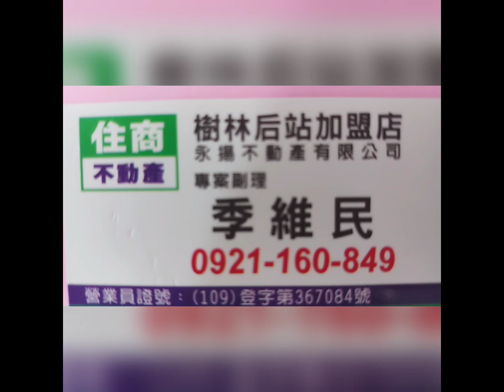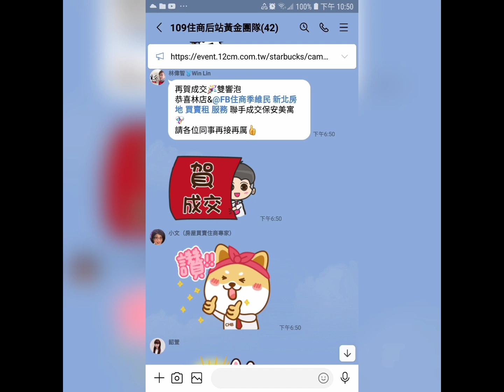住商樹林後站店【停售2800萬】【店面】板橋區 南雅西路2段19☆號【1樓/4樓】【1房1廳2衛1陽台】【門前車位】您有房屋想要賣嗎？ 【歡迎委託】0921-160-849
☆【停售2800萬】【店面】新北市 板橋區 南雅西路2段19☆號【公寓1樓/4樓】【1房1廳2衛1陽台】【加蓋20坪】【門前可停車】

1.【權狀22.24坪】【主建物22.24坪】
2.【1樓/4樓】        【地坪17.37坪】
3.【1房1廳2衛1陽台】【附屬0坪】
4.【公寓】                     【公設0坪】
5.【63年完工】
6.【加蓋約20坪】
7.【門前車位】
8.  國光國小   大觀國中
9.  十八羅漢公園   福德街市場
0.  板橋火車站   高鐵   府中捷運站

☆【Line 連結】

☆【臉書  季維民】

☆【YouTube 房地產】

☆【Instagram 房地產】

☆【Thread 房地產】

☆【Pixnet 房地產】

☆【591 房地產】

☆【5168 房地產】

☆【Messenger 房地產】

  84年 不動產證照
109年 不動產證照
101年 證券商 高級務員證照
100年 證券商 業務員證照
100年 股務人員證照
  99年 金融市場證照

immovables【不動產】
Landlord【房東】
hight-rise block
Larg building
Huge building
Mansion【大廈】【豪宅】
flat【公寓】
personalty 【動產】

樹林區電梯
樹林區華廈
出租房屋
房屋租賃
房地產
不動產
地價稅
建築線
土地增值稅
重購退稅
履約保證
建經公司
代書
地政士
貸款
利息
建築經理公司
銀行利率
建築師
建築物
住宅
厝
農地
建地
工業用地
線上賞屋
樹林區房仲
樹林區仲介
樹林樹林區房仲
樹林區仲介
樹林房地產
樹林區不動產
樹林不動產
樹林區房屋
樹林房屋
樹林區土地
樹林土地
樹林賣房
樹林區賣房
樹林賣屋
樹林區賣屋
樹林賣房屋
樹林區賣房屋
樹林買房
樹林區買房
樹林買樹林區房屋出租
樹林賣房
樹林區賣房
樹林賣屋
樹林區賣屋
樹林賣房屋
樹林區賣房屋
樹林區買房
樹林買屋
樹林區買屋
樹林買房屋